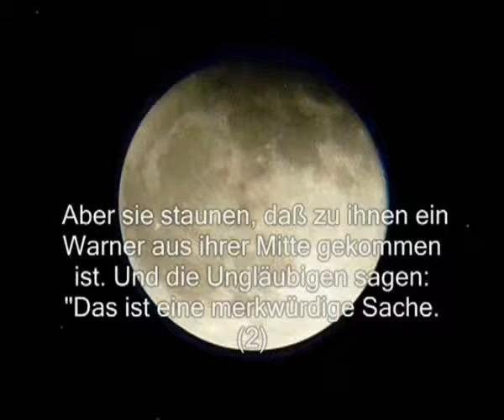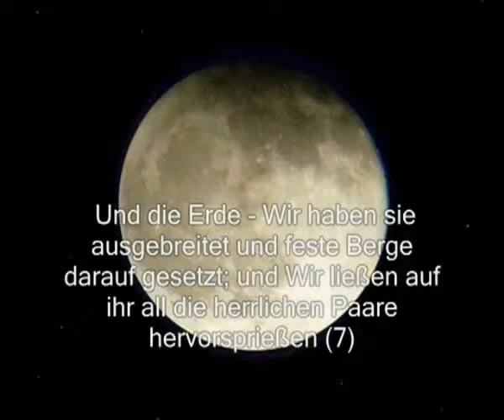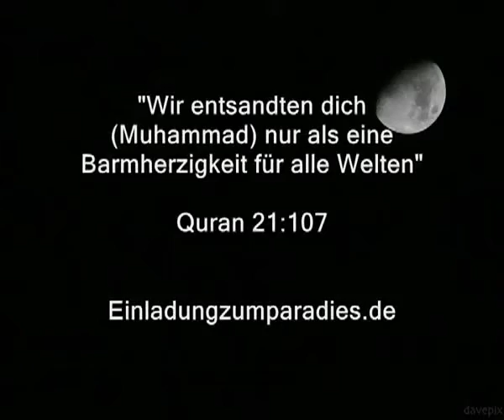Abu Alia - Suizidgefährdet.